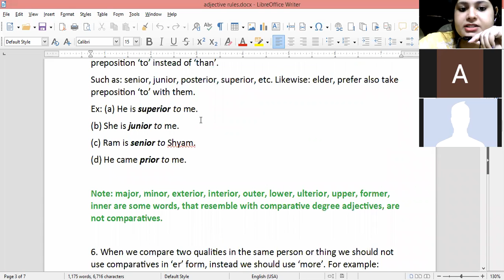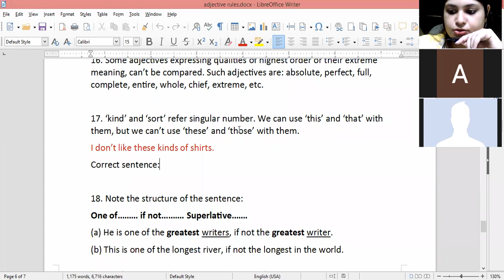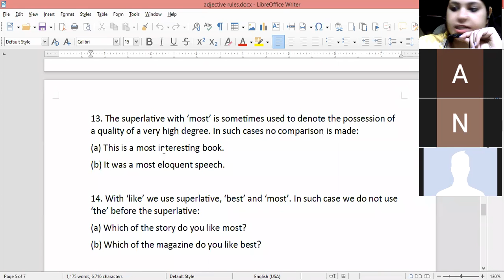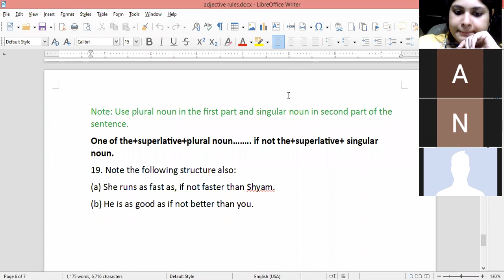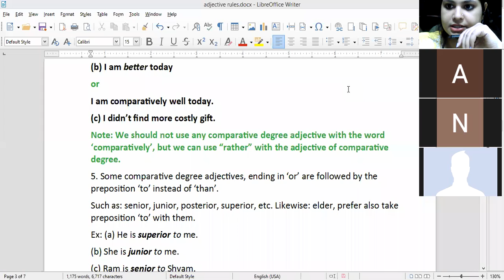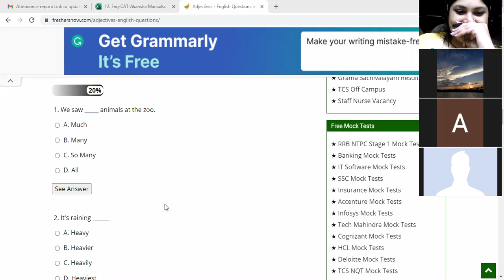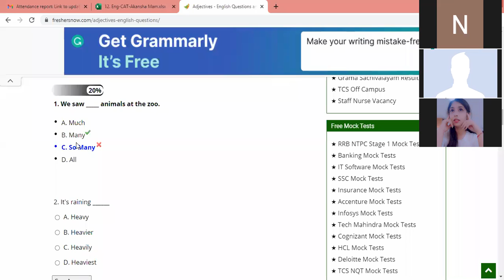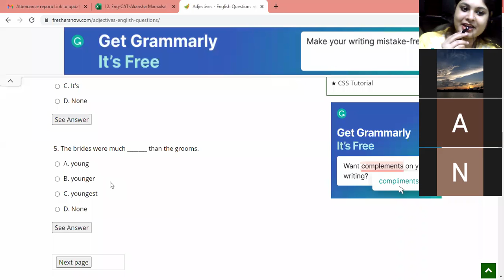BBM PPU 445 1st yr - Adjectives: rules for use, 9th Sept,2021, CIMAGE COLLEGE PATNA